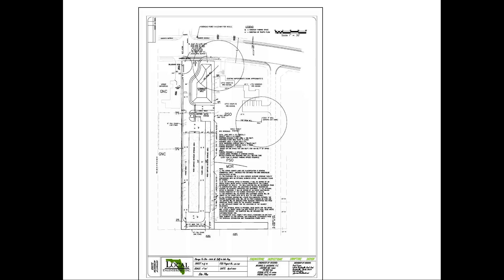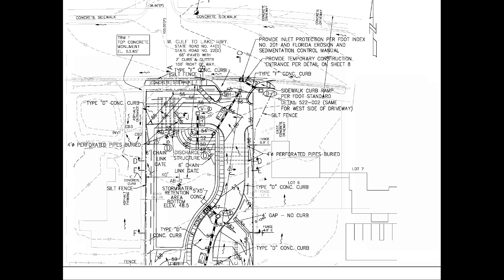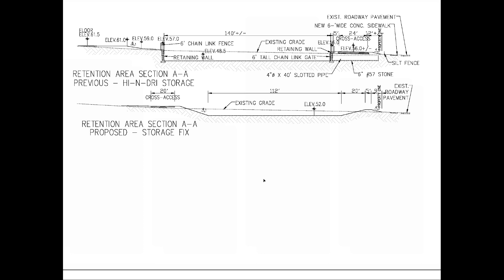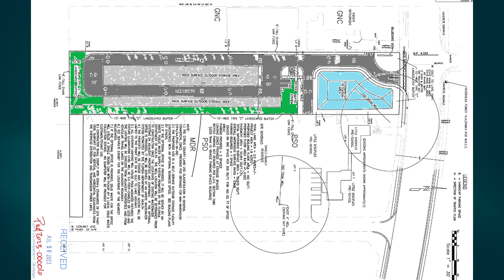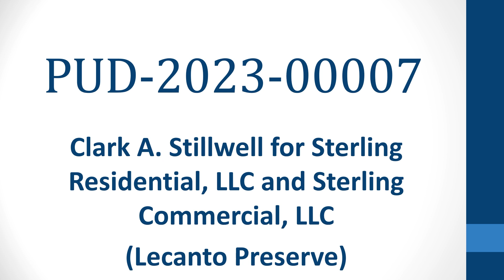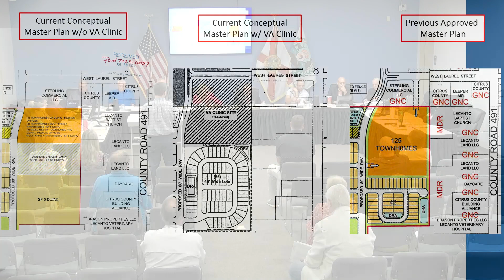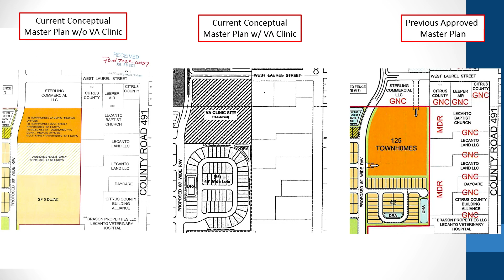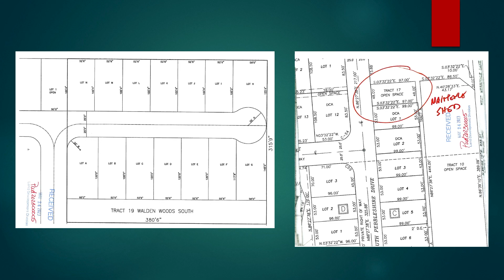Planning and Development Commission Board - September 07, 2023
The Planning and Development Commission Board reviews development applications and makes recommendations to the Board of County Commissioners on changes to the Citrus County Comprehensive Plan and Land Development Code. The PDC has final action on Variance and Conditional Use applications. The PDC also provides direction to staff regarding land use amendments as well as text amendments on development issues.